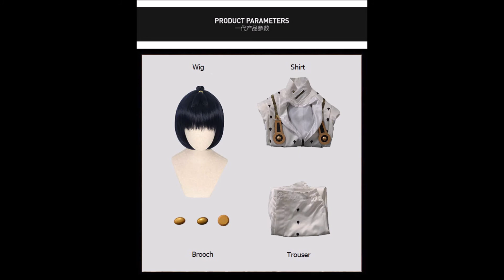ชุดโจโจ้ JoJos Bizarre Adventure Cosplay fm Bruno Bucciarati (บูจาราตี้) Costume (Pre รอ 4 อาทิตย์)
เสื้อ ผลิตจาก ผ้า หนัง
ประกอบด้วย เสื้อ กางเกง วิก ไม่รวม รองเท้า

/BoxCat Games - Battle (Boss)/